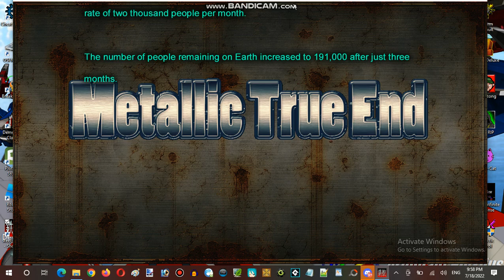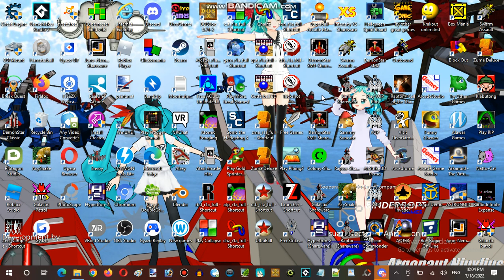Miku Monday Moments Streaming Hour In Terminal Internet Reality Establishment 03 Part 10